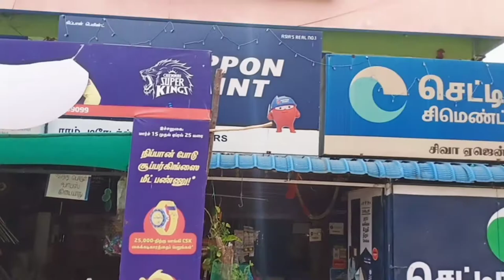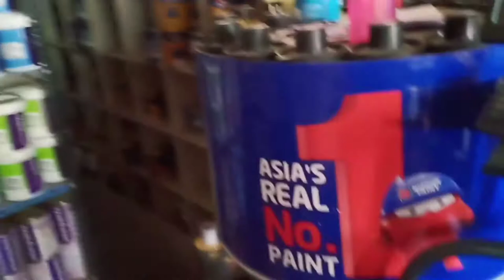After lockdown open my shop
This is my shop
Cement paint pvc pipes and fittings electrical hardware shop